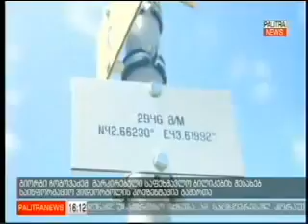15 11 2018_Palitra TV_Presentation of Hiking Trail Way Marking video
Hiking Trail Waymarking
The video was developed under the guidance of Georgian National Tourism Administration, Ministry of Economy and Sustainable Development of Georgia, in the framework of the Private Sector Development and Technical Vocation Education and Training South Caucasus (PSD TVET SC) programme, supported by Deutsche Gesellschaft für Internationale Zusammenarbeit (GIZ), on behalf of the Federal Ministry for Economic Cooperation and Development (BMZ).
A 7-minute video is a detailed information about the waymarked trails which allows backpacker to move and get all necessary information. Georgian National Tourism Administration (GNTA) studied 8 regions of Georgia ¬and observed up to 190 pedestrian trails. The study of 12 Pankisi Gorge trails and 35 Zemo Svaneti ones will be completed soon. In parallel, trail waymarking is in process. 33 trails were infrastructurally set and more than 60 routes designed with a total length of 722 km in 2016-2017 years. All paths were marked by Georgian, national standard, created with the participation of tourism administration and partner organizations.